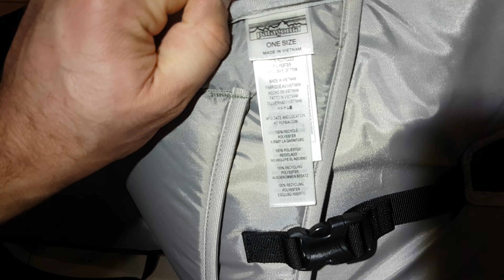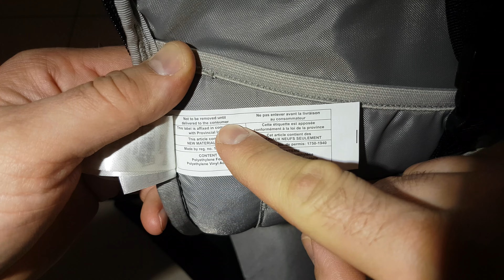Рюкзак Patagonia Black Hole 32 L